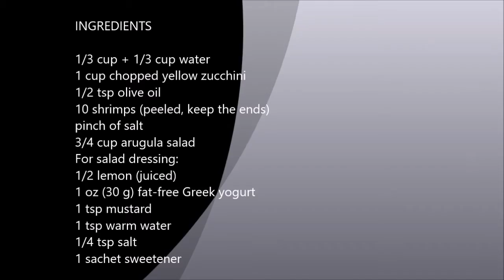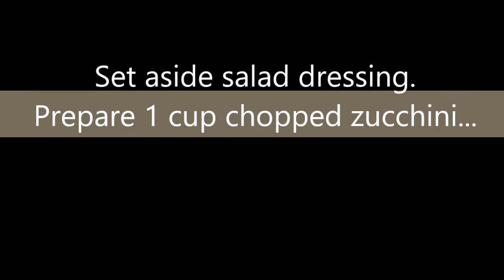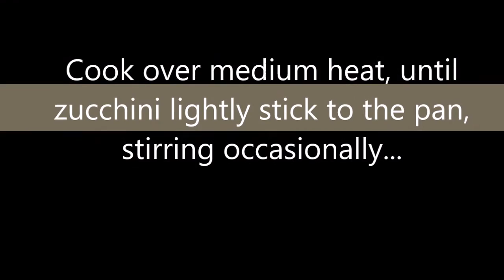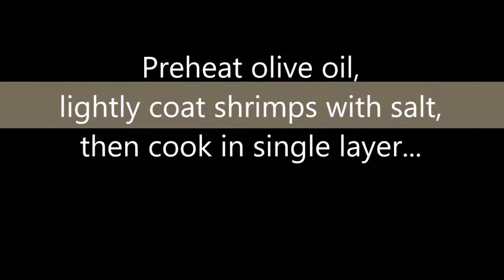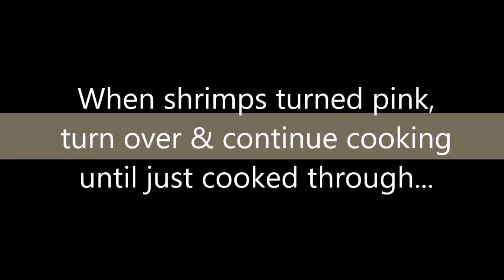Pan Seared Shrimp & Browned Zucchini Salad (Dukan Diet PV Cruise) | Dietplan-101.com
This is a low-fat seafood salad. The zucchini is browned with water (instead of oil) and fat-free yogurt is used as salad dressing (instead of high-fat mayonnaise).